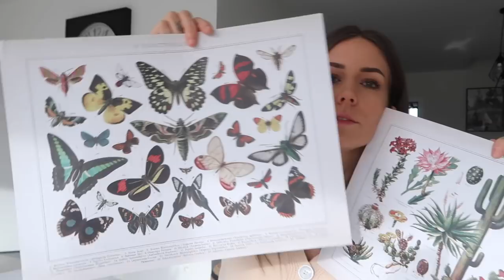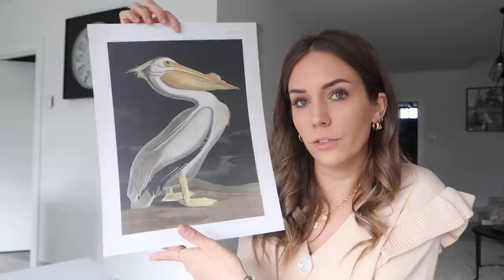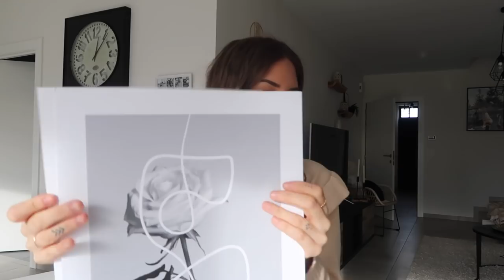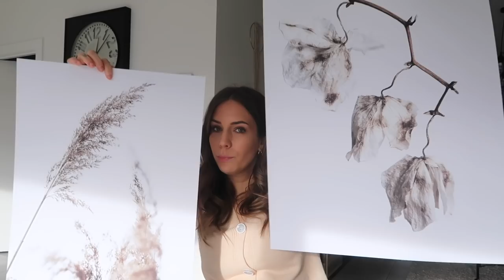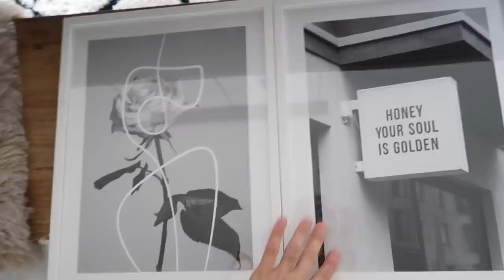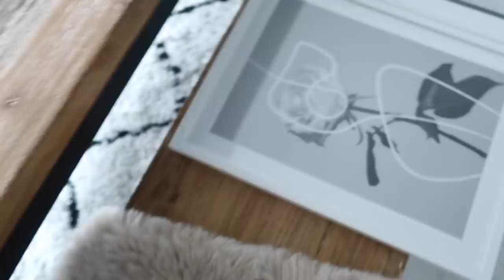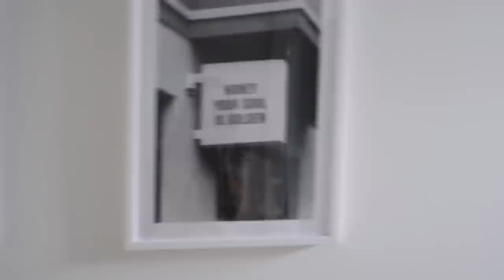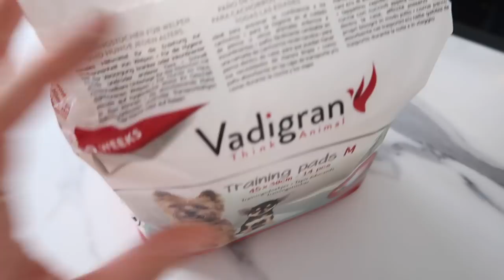VALENTIJN CADEAUTJES & MILKY NAAR DE KAPPER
Code: TALISA10
10% korting op posters van @desenio, bovenop de 25% aanbieding op de website
geldig t.e.m. middernacht maandag 1 februari
code geldt niet op kaders en handpicked posters (wel op gepersonaliseerde posters!)